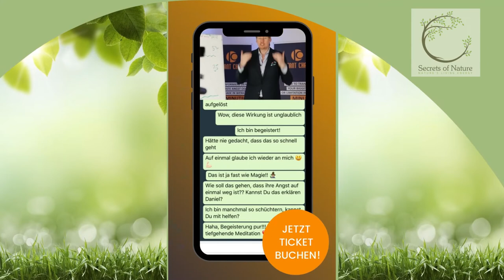? Youtube Lichtheilung * Lichtheilung Berlin * Unbedingt ansehen!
In diesem Video geht es um Youtube Lichtheilung, aber es werden auch  folgende Themen abgedeckt:
-lichtheilung berlin
-energieheilung erlernen
-energieheilung ausbildung

Wollen Sie also mehr über Youtube Lichtheilung wissen, klicken Sie auf den obigen Link. Dafür habe ich das Video gemacht.
Youtube Lichtheilung mit der Instant Change Methode wirk schnell, einfach und nachhaltig.

Gerne beantworte ich alle Ihre Fragen zu Youtube Lichtheilung.
Personen, die nach Lichtheilung Berlin suchten, suchten ebenfalls nach Energieheilung Ausbildung und Energieheilung erlernen.